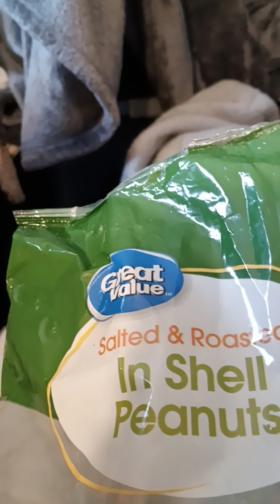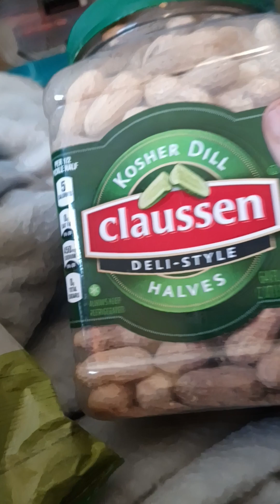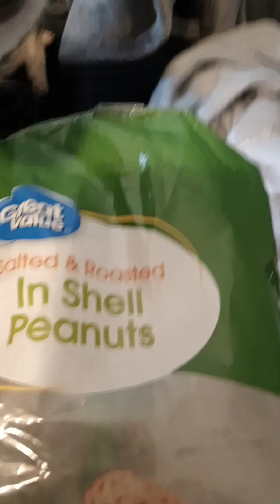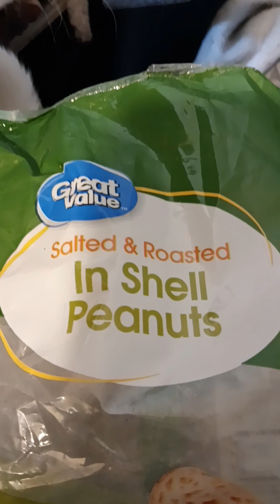Best peanuts on the market bar none.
Worst pickles.